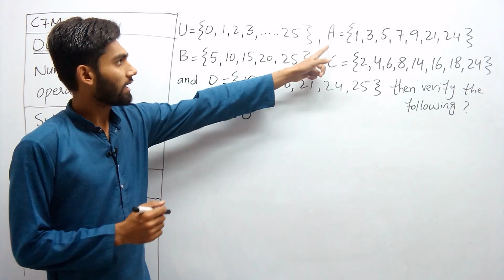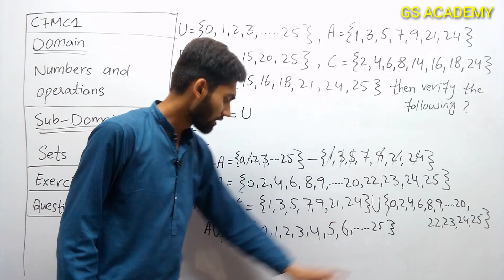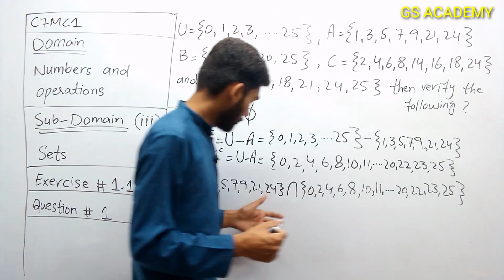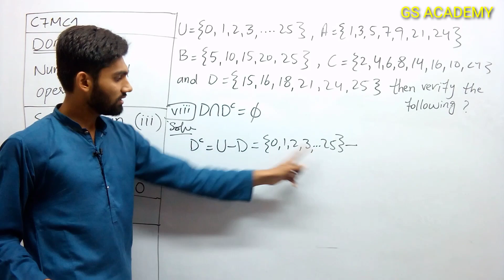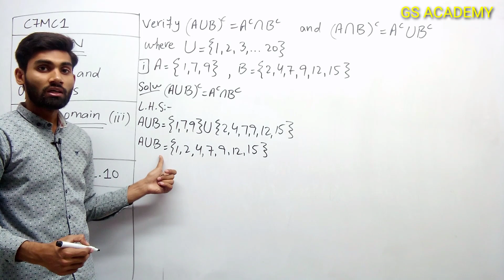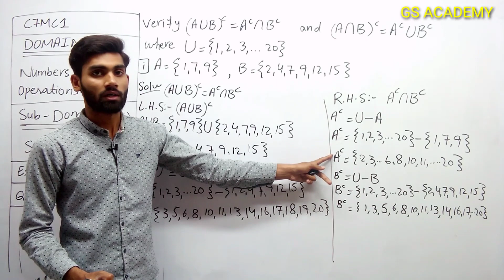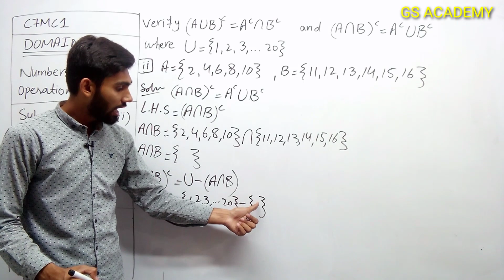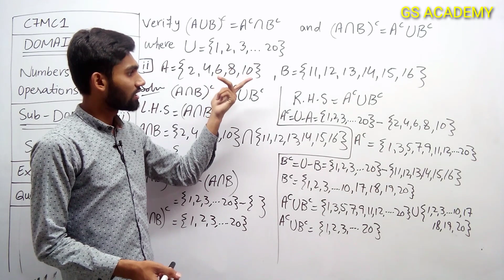Exercise 1.10, chapter 1, numbers and operations, Class 7 Maths, gs academy, mathematics,7th math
7th maths(new course 2023) playlist by gs academy

In this video Sir NOUMAN RAFAQAT Math Scholar is explaining Exercise 1.10,  chapter 1, numbers and operations, Class 7 Maths, gs academy, mathematics, 7th math from the platform of GS Academy.

⏲TIME CODES
EXERCISE:1.10
00:00 suggestions
00:15   Q No 1
00:34   (part i)
06:33   (part ii)
10:14    (part iii)
13:57    (part viii)

16:55    Q No 2
17:40    (part i)
27:24    (part ii)